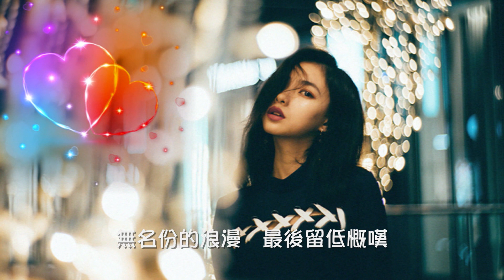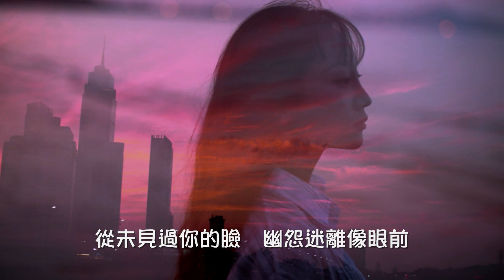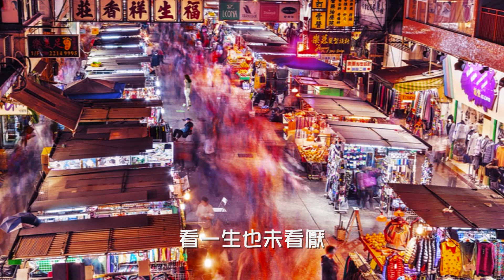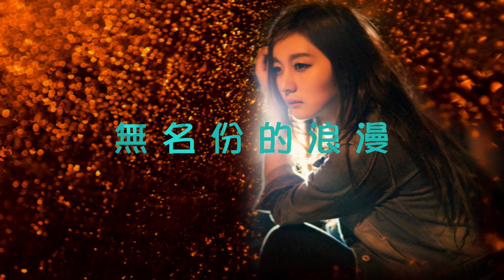黎明【無名份的浪漫 1990】(歌詞MV)(1080p)(填詞：林夕)(作曲：Hassan/Juwie)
演唱：黎明(Leon Lai)
作曲：Hassan/Juwie
填詞：林夕
編曲：盧東尼